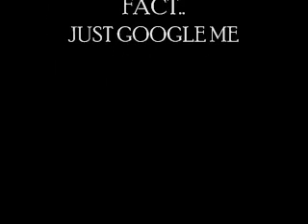YUNG PIMP - "GETCHA MIND RIGHT" FT. YOUNG MADE (PROD HIGH NOTES)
YUNG PIMP AND YOUNG MADE ADDRESSING ALL DA HATERS, ESPECIALLY ONE IN PARTICULAR, (HIGH NOTES ON DA BEAT), I LOVE U ALL, THANX 4 DA FREE PROMOTION UR GIVIN ME, HAHAHA!